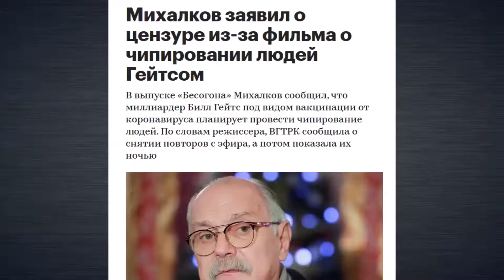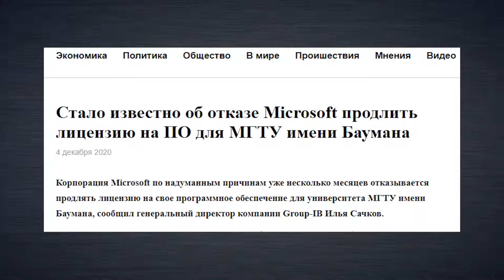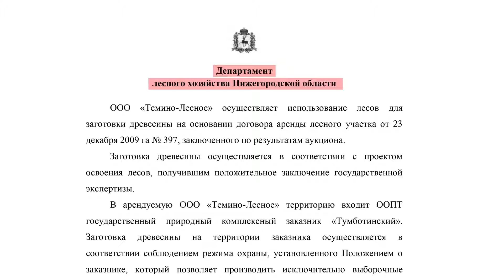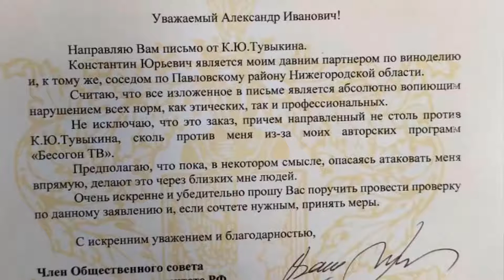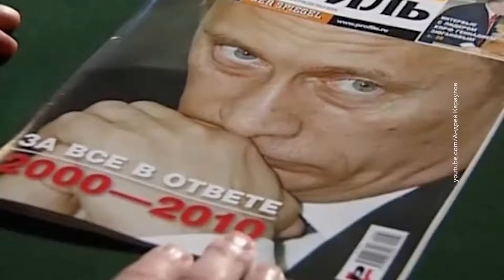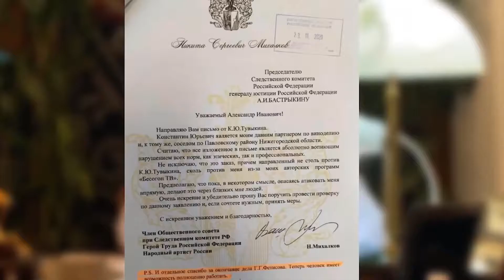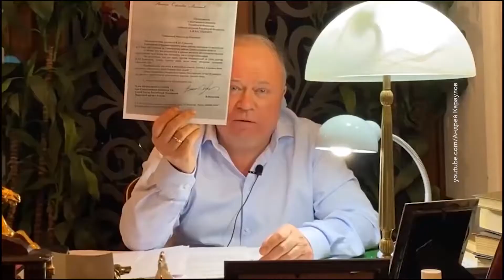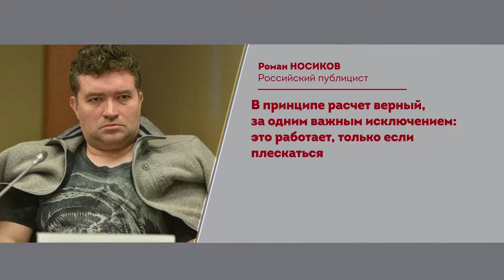Спец.выпуск БЕСОГОН ТВ (18.12.2020) "Не всё взбивается в масло."